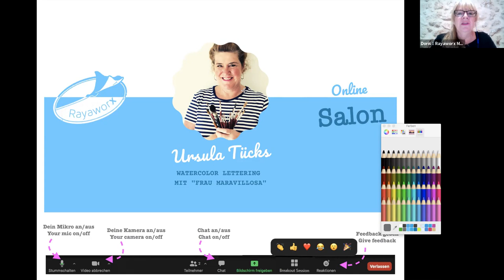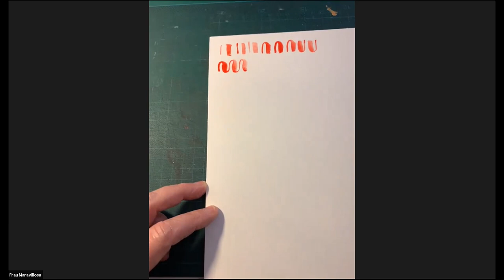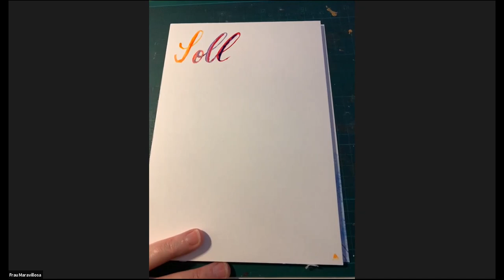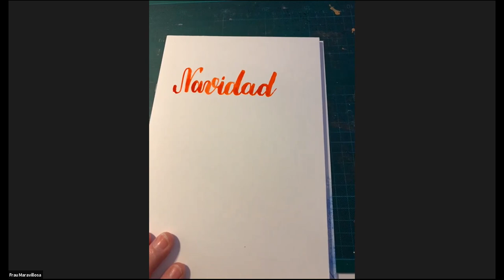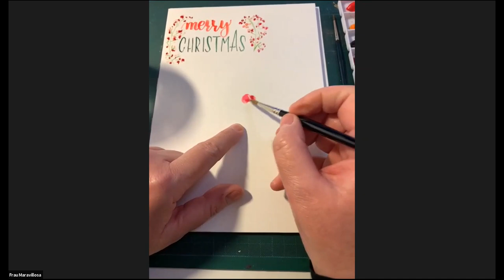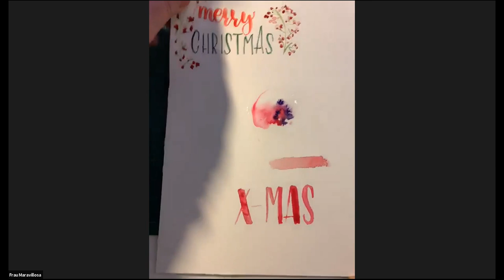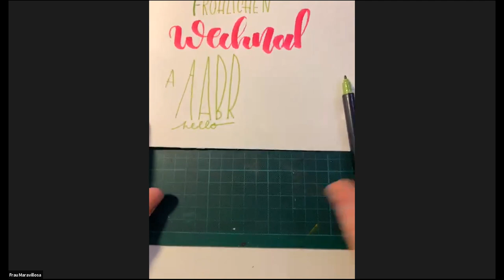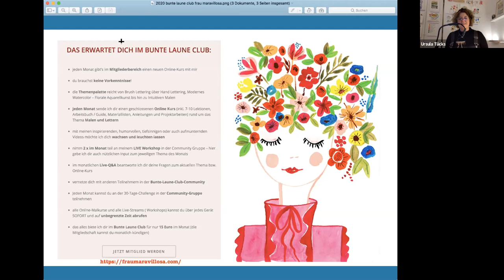Watercolor Brush Lettering Tutorial: Schritt für Schritt lettern mit Frau Maravillosa (Online Salon)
Zu Gast im Rayaworx Online Salon: Ursula Tücks aka Frau Maravillosa mit dem wunderbaren Thema Watercolor Brush Lettering • Die Lettering-Künstlerin und Buchautorin Ursula Tücks liebt Mallorca und ganz besonders die Region um Sóller und Port de Sóller. Online wie im realen Leben gibt sie ihre Begeisterung für Lettering und Watercolor Brush Lettering in Workshops und Live-Events weiter. Dazu betreibt sie in der Kölner Südstadt ihr kleines Atelier mit Malschule.
Im Rayaworx Online Salon erklärt Ursula alles Wichtige für den Einstieg in das Lettering mit Aquarellfarben und Pinsel. Mit praktischen Übungen inspiriert sie uns, unsere eigene Kreativität zu entdecken.
Moderation: Doris Schuppe
Events der Rayaworx Community
Rayaworx ist Mallorcas erste Coworking Community im wunderschönen Südosten der Insel. In Santanyí stehen ein flexibles Büro sowie ein Seminarraum inmitten von Naturschutzgebieten und dem bekannten Naturstrand Es Trenc bereit. Die beiden Hosts – Doris & Rainer Schuppe – sind ganzjährig vor Ort im Rayaworx und eng vernetzt mit vielen Menschen der Region Santanyí und Mallorca. Im renovierten Natursteinhaus mit Patio gibt es Glasfaser-Internet mit 600Mb/s symmetrisch zu flexiblen Tarifen.
= Rayaworx Mallorca
+ digitaler Wohlfühl-Clan @ cowirk.space